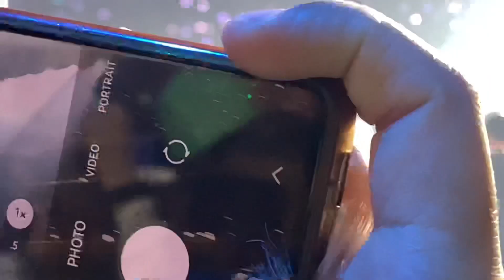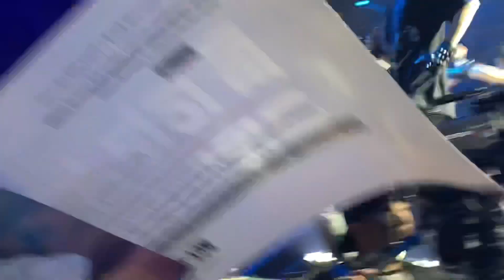MOA Wave at MOA Arena - 투모로우바이투게더 | TXT ACT: LOVE SICK in Manila 2022 (Fan Cam) Day 1